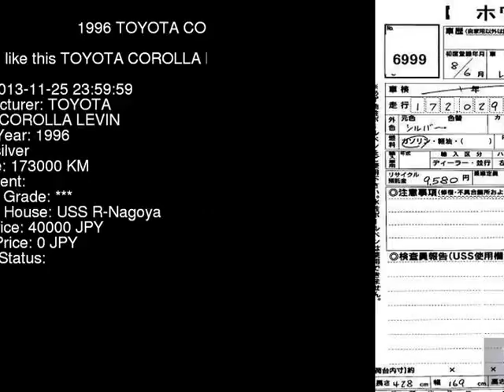1996 TOYOTA COROLLA LEVIN AE111